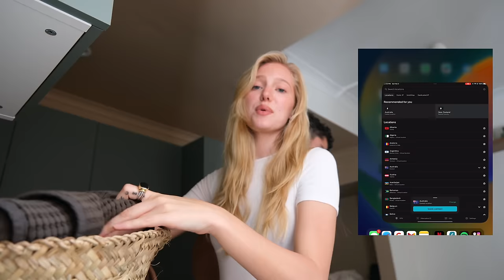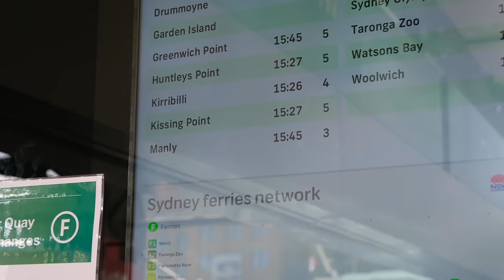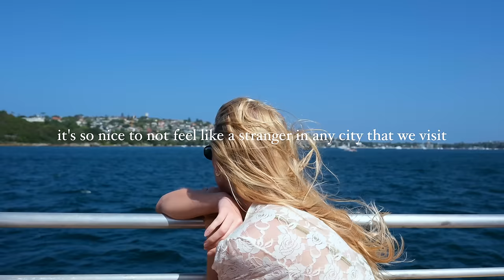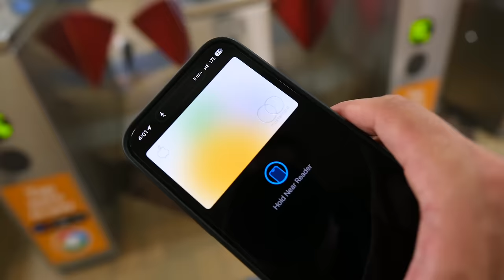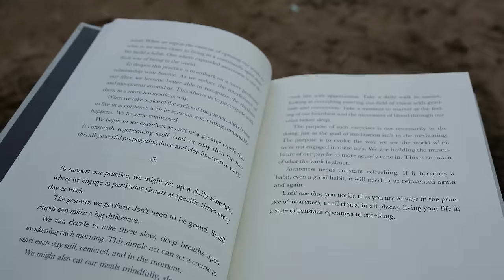How We Make Anywhere In The World Feel Like 'Home' As Full Time Travelers.. | Sydney Australia Vlog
In this 2024 Sydney Australia Vlog, we take you with us for a typical weekend in our life as full time travelers living in Sydney Australia. In the process we share with you all the different ways that we've been making Sydney feel like 'home' .. and how we make anywhere in the world feel like 'home' as full time travelers who never stay in one place for more than a few months. ❤️

✈️ Travel w/ us!! Check out our first ever group trip, happening October of this year:

🔗 Link to all of our social's (Instagram, TikTok, etc.)

Chapters:
0:00 Intro
1:18 Shopping at Carriageworks Farmer's Market
2:38 A Mini Haul & Prepping For Our Cute Beach Day Picnic
4:58 Taking The Ferry From Circular Quay To Manly..
6:46 A Picnic On Manly Beach
8:49 The Next Morning.. (Breakfast At Piña)
10:54 A Relaxing Sunday Morning Pilates Class..
12:44 Wendy Whiteley's Secret Garden (STUNNING!!)